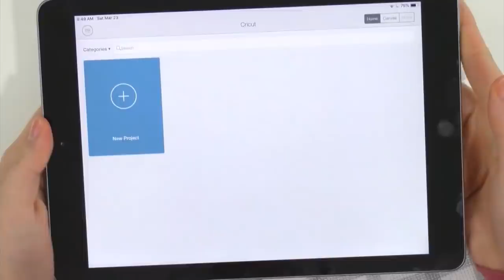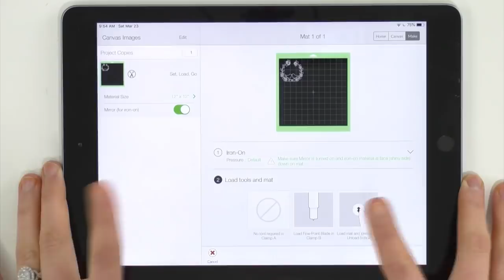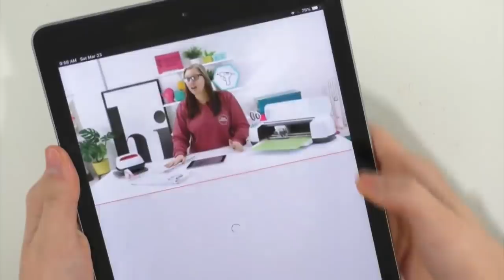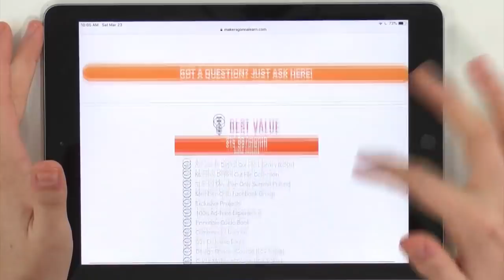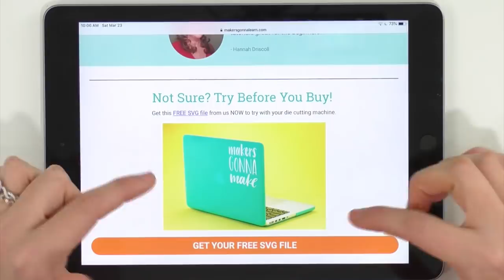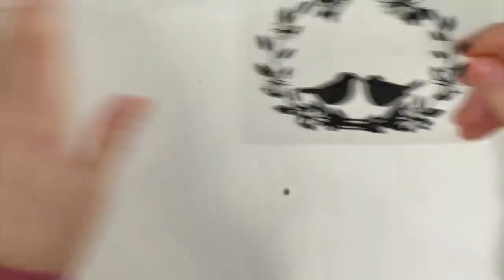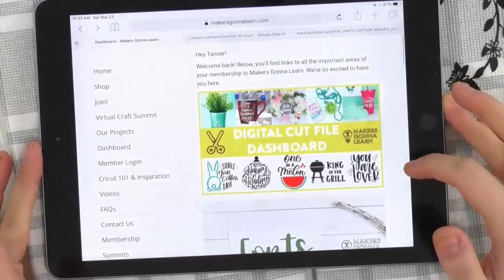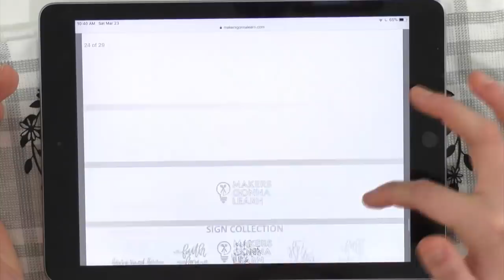EASY SPRING DECOR WITH CRICUT!